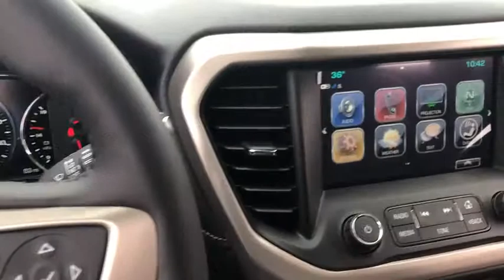2019 GMC Acadia Dublin, Powell, Hilliard, Columbus, Westerville, OH 19A77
Quicksilver Metallic N 2019 GMC Acadia available in Columbus, Ohio at Dan Tobin Buick GMC. Servicing the Dublin, Powell, Hilliard, Westerville, OH area.